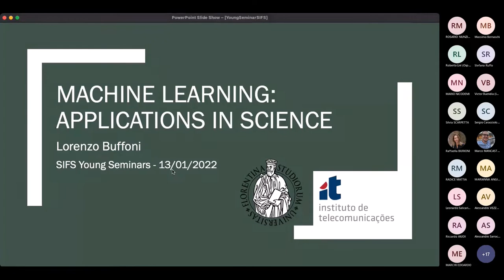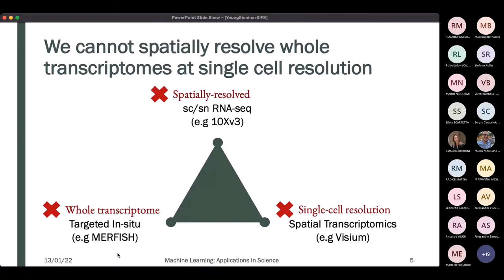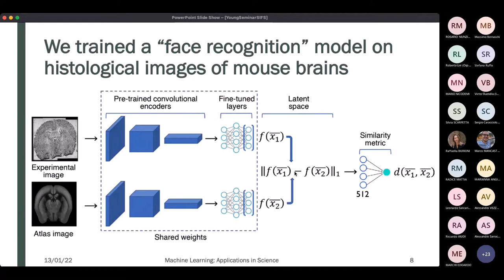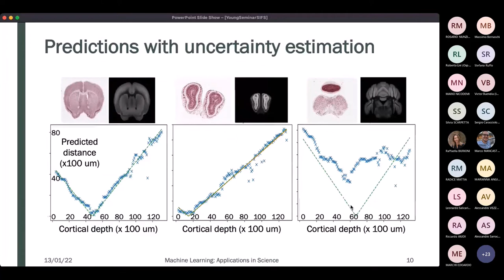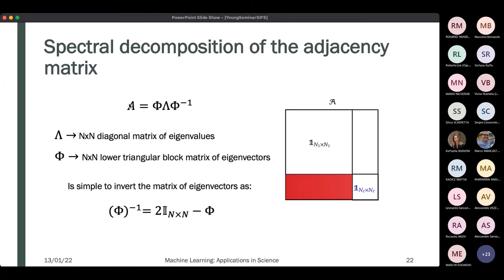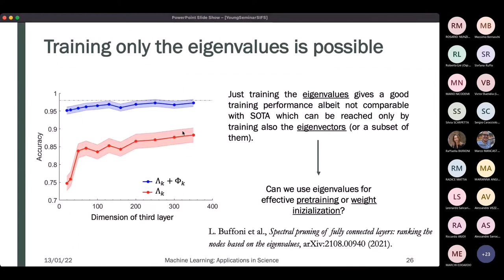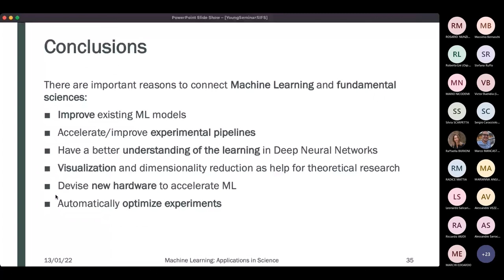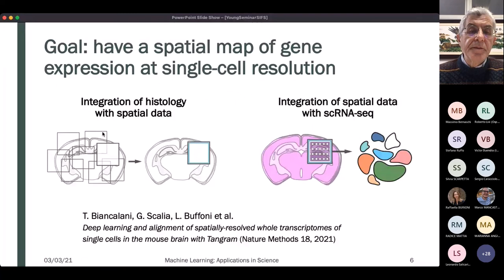Machine Learning applications in Science - Lorenzo Buffoni - SIFS Young Seminar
Machine Learning applications in Science
Dr. Lorenzo Buffoni - Physics of Information and Quantum Technologies Group, University of Lisbon
Young Seminars SIFS

Abstract:  Machine learning is a broad field of study, with multifaceted applications of cross-disciplinary breadth that ultimately aims at developing computer algorithms that improve automatically through experience. Recently, scientists have increasingly become interested in the potential of Machine Learning for fundamental research and, to some extent, this is not too surprising, since both Machine Learning algorithms and scientists share some of their methods as well as goals. The two fields are both concerned about the process of gathering and analyzing data to design models that can predict the behavior of complex systems. However, the fields prominently differ in the way their fundamental goals are realized.  Here we will argue, using practical cases and applications from biology, network theory and quantum physics, that the communication between these two fields can be not only beneficial but also necessary for the progress of both of them.